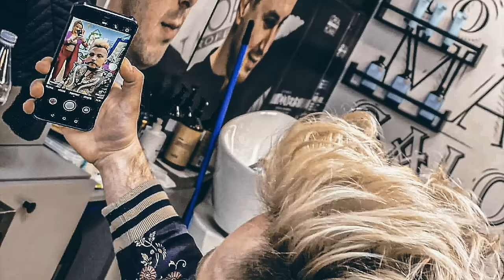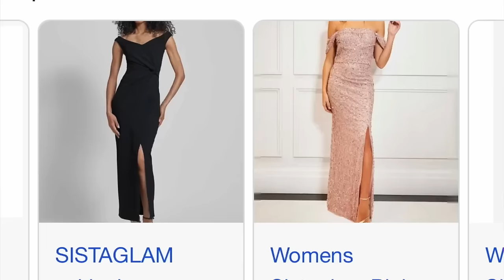Haul lumpeksowy z premium modowymi perłami i wielki Comeback zespołu Łąki Łan! Wkracza Wikukaracza!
Zapraszam na filmik w trendach i z rzeczami z second handu! Tym razem również na zapowiedź i metamorfozę Wiktora czyli Wikukaraczy jako wokalisty i członka zespołu Łąki Łan!
Pomóżmy zwierzakom! 🌷🌹

Sylk_me Insta